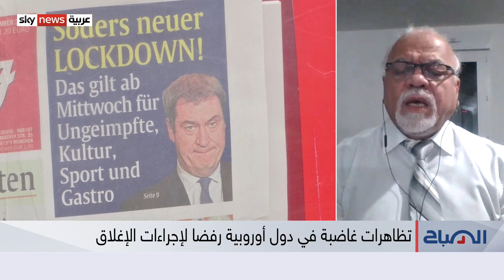دول أوروبية تعاود معركتها ضد كورونا.. فلماذا نشهد زيادة في الإصابات بالفيروس من جديد؟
في "قضية اليوم"، يتجدد الجدل بشأن الارتفاع المفاجئ في حالات الإصابة بكورونا، في دول أوروبية عديدة، رغم حملات التطعيم فيها.. وأعربت منظمة الصحة العالمية عن قلقها تجاه تزايد الإصابات في أوروبا، مما يثير تكهناتٍ بشأن عودة الفيروس بقوة، وتفشيه بسرعةٍ تدفع الحكومات الأوروبية إلى التخوف من عدم السيطرة على الوضع، خصوصا مع اقتراب موسم عيد الميلاد وعيد رأس السنة.. فلماذا تتزايد حالات الإصابة بكورونا في دول أوروبية عدة؟ وهل إعادة فرض حالات الإغلاق هي الحل الأنسب؟